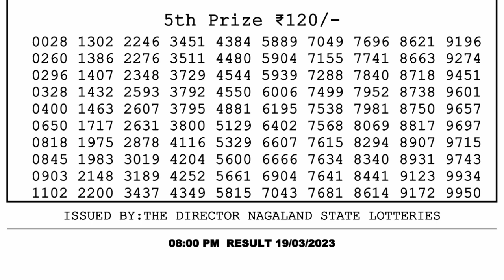🔴 Lottery Sambad Live 08:00pm 19/03/2023 Evening Nagaland State Dear Lottery Result Pdf Download